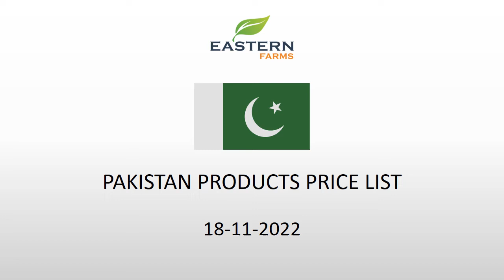PAKISTAN | AL AWEER MARKET DUBAI WHOLESALE PRICE 18-11-2022. FRUITS & VEGETABLES